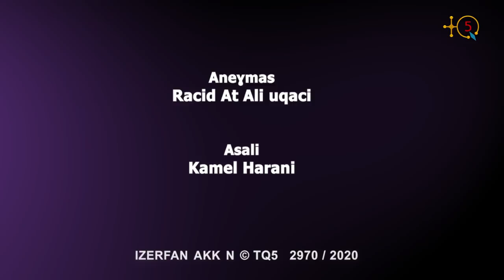Interview TQ5 avec le journaliste Rachid Arhab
Sya u sya akked uneɣmas Rachid Arhab.

QUI EST RACHID ARHAB?

Rachid Arhab, né le 26 juin 1955 à Larba n At Iraten, a vécu son enfance à en Lorraine. Il
est diplômé du centre universitaire d'enseignement du journalisme de l'université de Strasbourg, il devient journaliste à FR3 Nancy en 1977, puis à Reims et Paris. En 1985, il rejoint le service Politique intérieure d'Antenne 2, dont il devient le chef de service en 1990.

De 1992 à 1994 il assure le journal télévisé estival de 13h de Antenne 2, devenu France 2, tout en continuant son travail de grand reporter pour les émissions Envoyé Spécial et Géopolis. En octobre 1997, il est nommé rédacteur en chef adjoint du journal de France 2 et chargé de magazines. De septembre 1998 à septembre 2000, il assure la présentation du journal de 13 heures de France 2 en duo avec Carole Gaessler.

En janvier 2007, il est nomé  au sein du Conseil supérieur de l'audiovisuel pour 6 ans. En 2016 il reprend son métier de journaliste. En février 2017, il arrive sur CNews de Canal+ ou il a travaillé avec Patrick Poivre d'Arvor.

En 2015, Rachid Arhab lance l'idée de créer un "Arte franco-algérien", une chaîne de télévision binationale portée par la France et l'Algérie. Soutenu par François Hollande, ce projet s'enlise dans les méandres de la relation bilatérale. Le projet est relancé en 2018, sous forme d'une plateforme numérique, puis mis en oeuvre en 2020 sous le nom de Plumm.tv.
(Données à partir de Wikipedia).

TQ5 Media